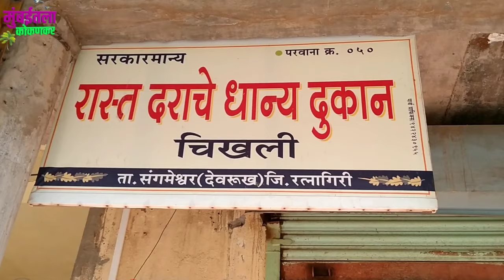II मुंबईतील कोकणकर II जेव्हा गावी येतो तेव्हा नक्कीच तो आपल्या बालपणीच्या आठवणी मध्ये रमून जातो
नमस्कार मित्रांनो आपल्या सर्वांचा पुन्हा एकदा स्वागत करतो
गावाकडची जीवनशैली कशी असते हे नव्याने संगाची गरज नाही
पण कोकण ही शैली जपत  आलय
लहान पणी आमी शलेत जायचो त्या वेळेस खलेल्या फेपरमिथ गोळ्या आणि पुटणे
सांगायचं येवढं आहे की या नवीन जेवणात सर्वकाय डेव्हलप होत चालले पण कोकणात काही  गोष्टी या तशाच आहेत आणि त्या तशाच रहव्या जरी आमी मुंबईला आलो तरी कावकणाची ओढ आणि जुन्या आठवणी या कायम  येत असतात त्यातला हा छोटासा पार्ट तुमच्या समोर
आवडल्यास लाईक, शेअर, सबस्क्राईब, करा 🙏🙏